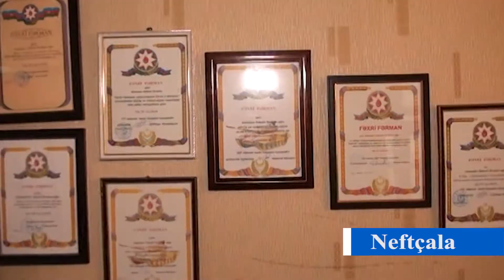Şəhid Səmədov Səbuhi DTV Neftcala